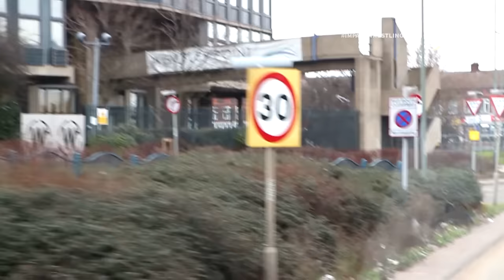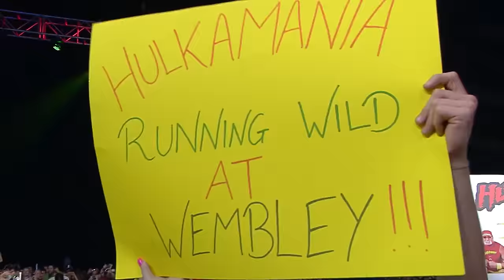The FIRST EVER IMPACT Episode Broadcast From the UK | IMPACT February 2, 2012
Ahead of IMPACT's UK tour kicking off this week, relive the first ever episode of IMPACT to be broadcast from the UK from Wembley Arena in London.